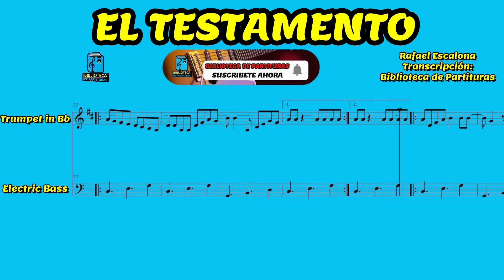🎼 Partitura EL TESTAMENTO - Trompeta Bb - Barítono - Partituras Viktor Henao